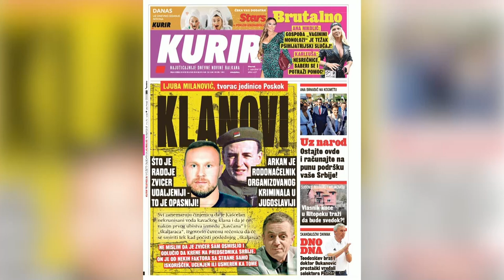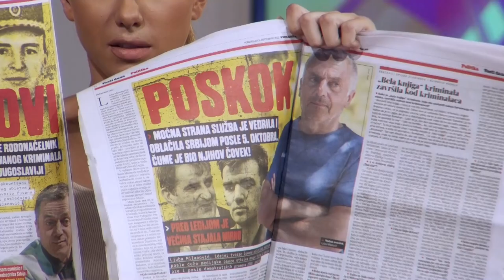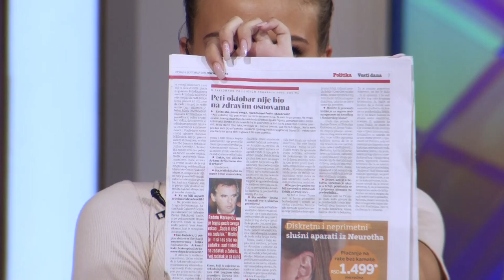STRANE SLUZBE I 5. OKTOBAR - Inspektor Ljuba Milanovic sokirao informacijama koje su dugo bile tajna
Gost: Ljubiša Ljuba Milanović - Nekadašnji inspektor SUP Beograd za krvne delikte i drogu i bivši šef POSKOK-a